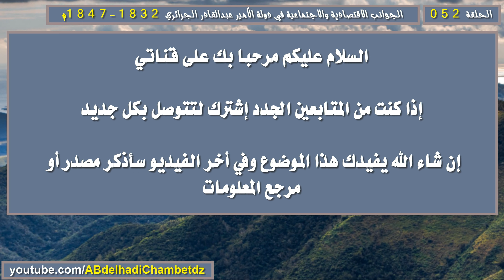النسيج العمراني الاجتماعي لدولة الأمير عبدالقادر رابعا: قلعة سعيدة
الحلقة الثانية والخمسون من سلسلة الجوانب الاقتصادية والاجتماعية في دولة الأمير عبدالقادر الجزائري 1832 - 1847م بعنوان النسيج العمراني الاجتماعي لدولة الأمير عبدالقادر رابعا: قلعة سعيدة .
محتوى الفيديو:
00:00 عنوان الفيديو وترحيب
00:24 قلعة سعيدة في عهد دولة الأمير عبدالقادر
04:32 مرجع المعلومات